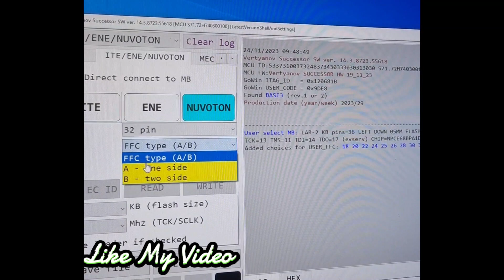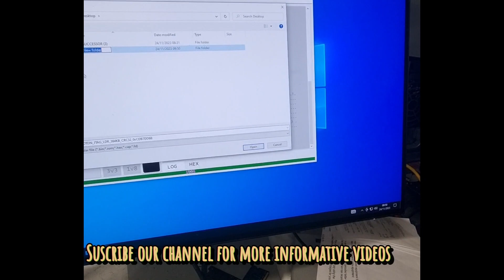Lenovo Bios Password unlock ThinkPad L13 Gen 2 SVP Password Reset 11th Gen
✅ Dell
✅ HP
✅ Toshiba
✅ Acer
✅ Asus
✅ Lenovo
✅ MacBook
✅ Clean ME(Management engine) up to 12th generation clean CSME up to 16.x.x.x.x series

ResetBIOSPassword